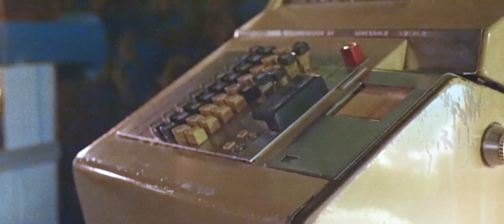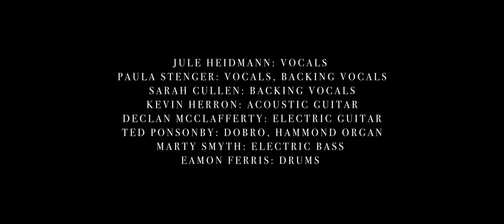Romie - Decade (Official Video)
From the debut album TRUST IN THE YOU OF NOW
DECADE
I gotta find a new bar
this one’s closing up for good
gotta find new streets
I know every corner of this dark neighbourhood
gotta find a new band
this one won’t finish their tune
gotta find a new man
this one is sailing other seas
oh, when a decade comes to an end
oh, there are many a matter to mend
I gotta find new shoes
mine are worn out by miles and miles of one way streets
I gotta find new friends
I’ve hurt every single one one to many times
reminiscence will be your only friend
I’ve got to move out of this town
there is no use for me to stay around
I’ve messed up every thing I had
ten years ago
ten years ago
who built these tracks
when a decade comes to an end
will another one come and take you by the hand

MUSICIANS:
Jule Heidmann: vocals
Paula Stenger: vocals
Sarah Cullen: backing vocals
Ted Ponsonby: hammond organ, dobro
Kevin Herron: acoustic guitar, electric guitar
Declan McClafferty: electric guitar
Marty Smyth: electric bass
Eamon Ferris: drums

CAST:
Ole Bechtold
Fenna Benetz
Bijan James Booth
Robin Brosowski
Antonia Faupel
Johanna Findling
Barbara Maria Hanke
Julius Hebermehl
Jule Heidmann
Antonia Kessler
Fenix Kielmann
Georgie Lahdow
Fanziska Mann
Suse Michel
Felicitas Miez
Bine Morgenstern
Hannah Pommerening
Emre Resuloglu
Dana Rühlemann
Nele Ruppersberg
Tom Schalow
Wolf Schubert-K
Paula Stenger
Jan Skrodzki
Bettine Kotyk-Skrodzki
Klaus Vleeming

Camera and edit: Philipp Siepos
2nd camera: Cesar Zambrano
Screenplay: Jule Heidmann & Paula Stenger

The video was filmed in september 2019 at the legendary Bar Comtesse in Dreieich Sprendlingen shortly before it closed their doors forever.
We also mourn the loss of bar owner Ute Klein who gave the good people of Dreieich a home in all the years she led the Comtesse (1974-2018) and who passed away in 2020.